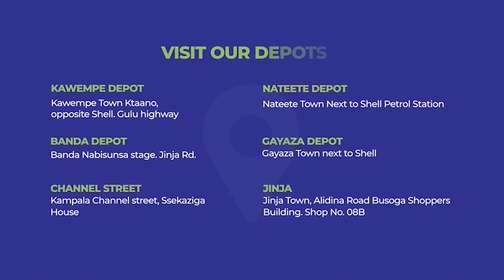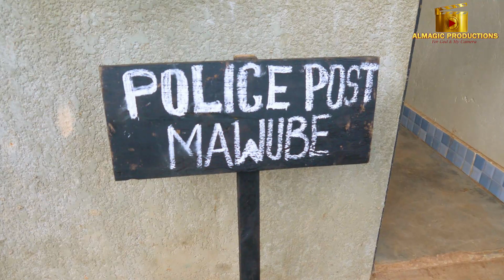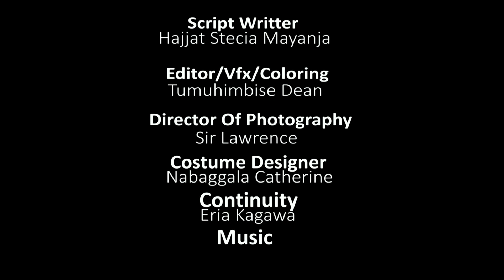Stecia Mayanja Comedy[Queen Agudde Edalu Season 2 Episode 237]